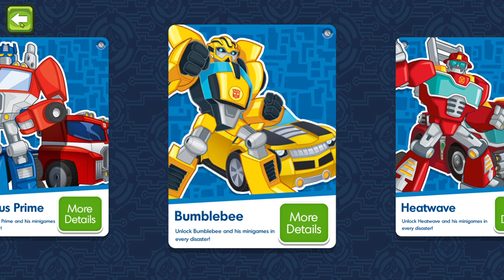Transformers Rescue Bots Hero💎 @thunderingkitty 🍧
Transformers Rescue Bots Hero Gameplay